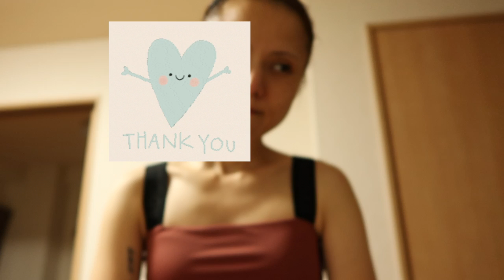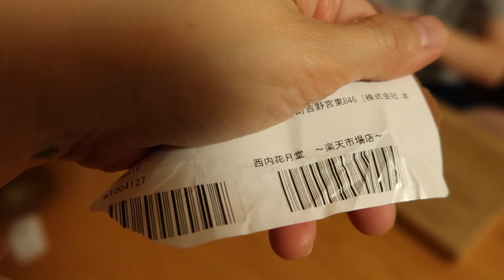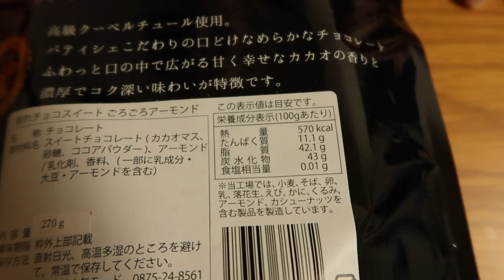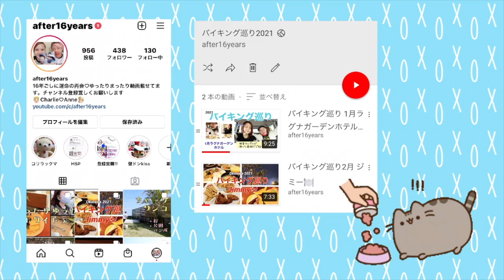インスタが乗っ取られた件。あんちゃんの誕生日プレゼント💝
Charlie & Anne